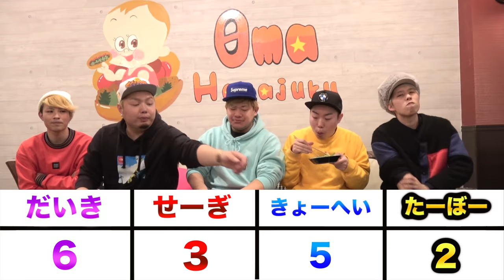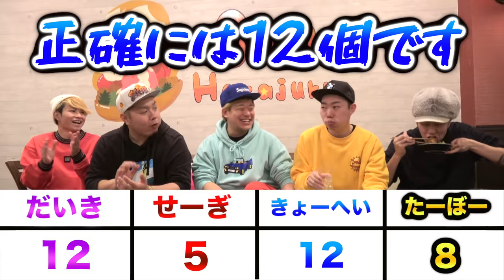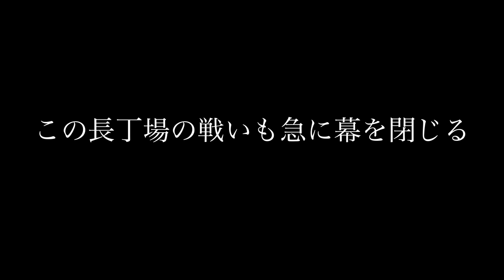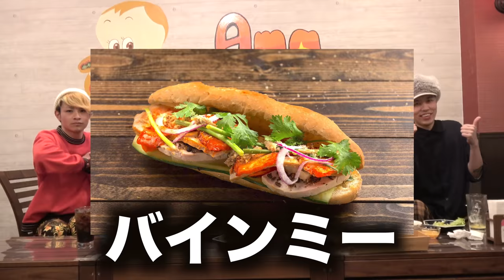【心霊あり】巨大春巻き100個大食い対決で謎の女の声が入りだいきの出身校を暴露…。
撮影に協力して頂いたお店
Oma Harajuku

結果発表予定日： 2019/2/10（日）12:00

【都市伝説】死刑で奇跡的に生き延びた場合とんでもない結末が待っている…。

【ビリが全額自腹】1番食えない奴が高額自腹！地獄の大食い対決で鬼の記録出たwww

★再生リスト